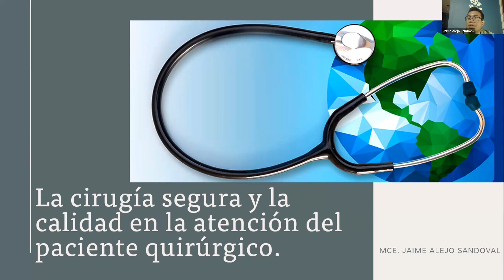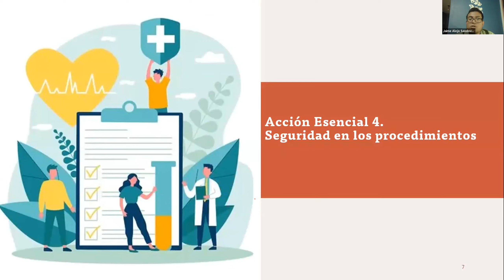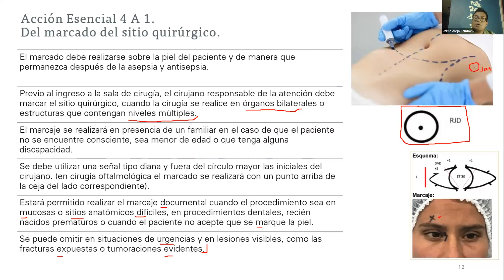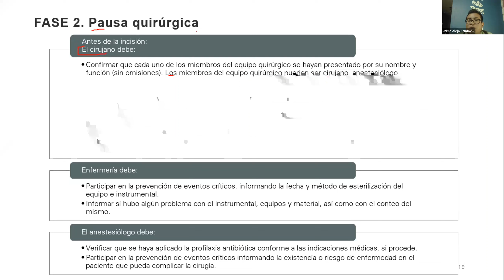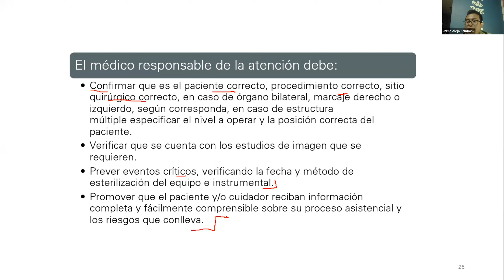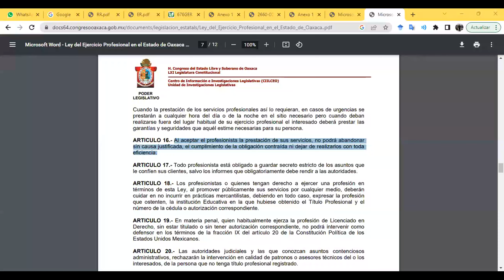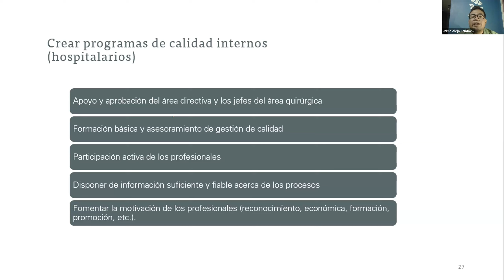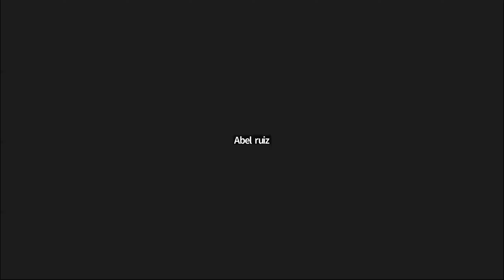Curso. La cirugía segura y la calidad en la atención del paciente quirúrgico. MCE. Jaime Alejo Sando